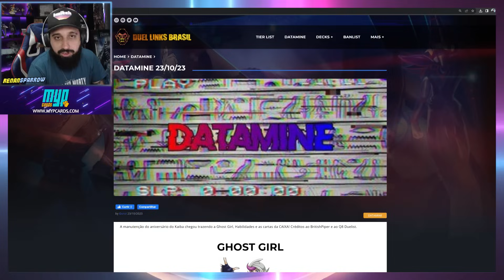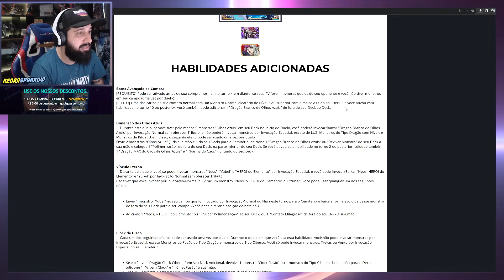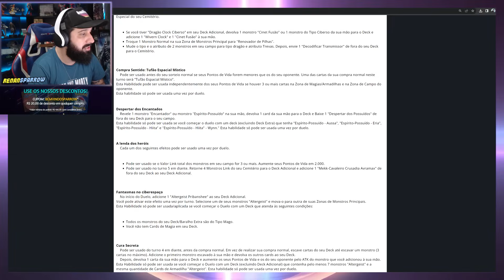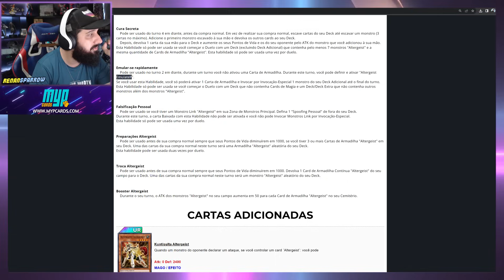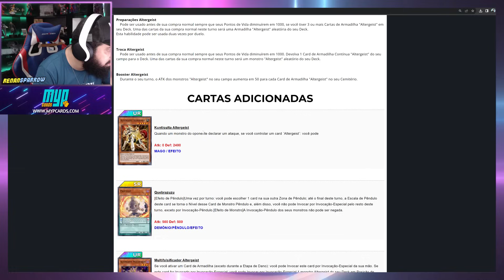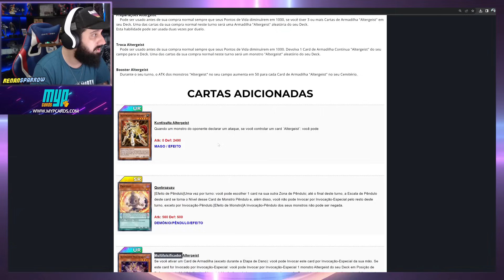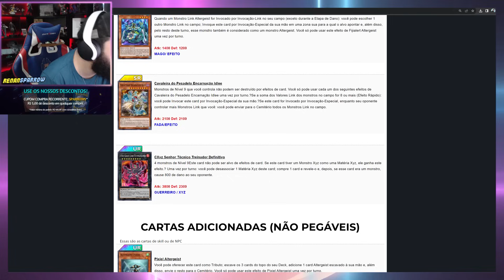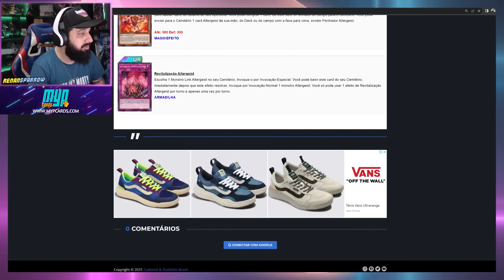NOVAS SKILLS + NOVA CAIXA + NOVO EVENTO da GHOST GIRL (Datamine 23/10)! - Yu-Gi-Oh! Duel Links #2147